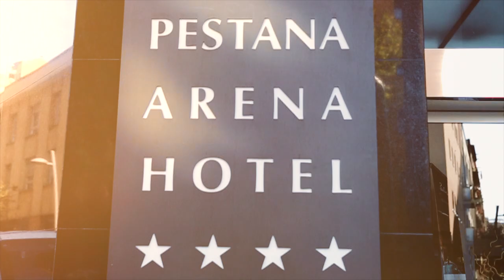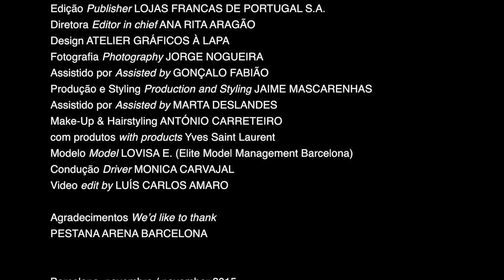ON AIR Magazine - Barcelona - Behind the scenes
shopping on board magazine video channel by LFP
revista de vendas a bordo by LFP
_____ON AIR_____
Video edit by Luís Carlos Amaro
Música/Music Luís Varatojo

Edição/Publisher: Lojas Francas de Portugal S.A.
Diretora/Editor in chief: Ana Rita Aragão
Design + Web: Atelier Gráficos à Lapa
Fotografia/Photography: Jorge Nogueira
Assistido por/Assisted by: Gonçalo Fabião
Pós-produção/Post-production by: Isa Silva
Produção e Styling/Production and Styling: Jaime Mascarenhas
Assistido por/Assisted by: Marta Deslandes
Make-Up & Hairstyling: António Carreteiro com produtos/with products Yves Saint Laurent
Modelo/Model: Lovisa E. (Elite Model Management Barcelona)
Agradecimentos/We’d like to thank PESTANA ARENA BARCELONA